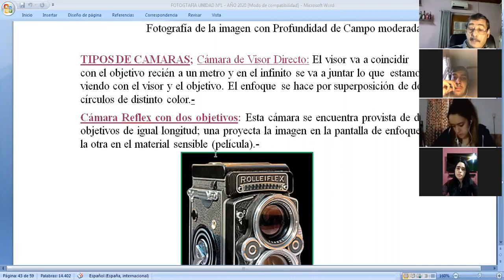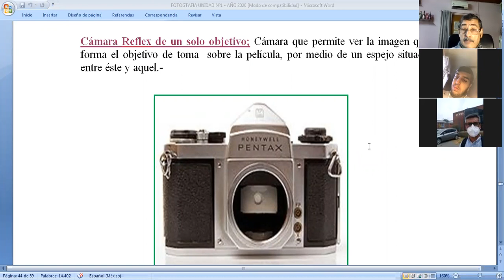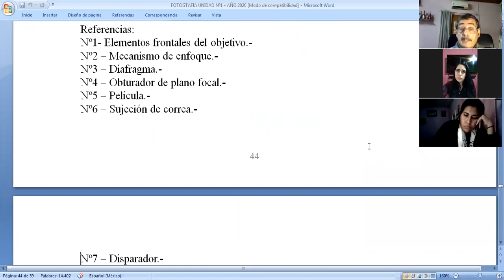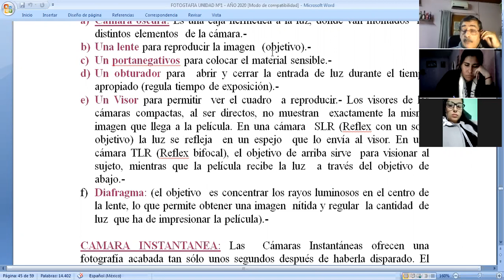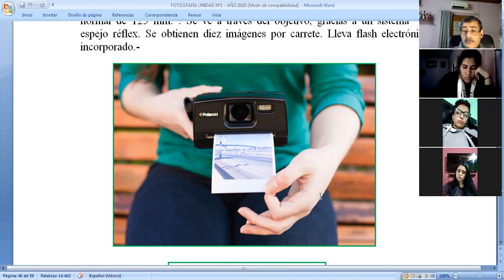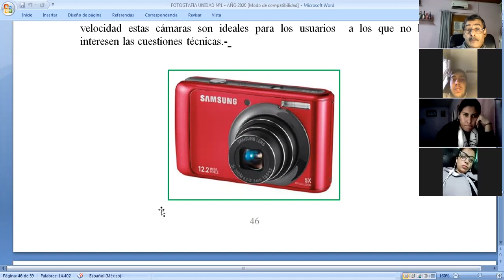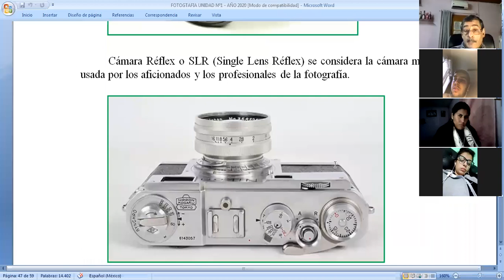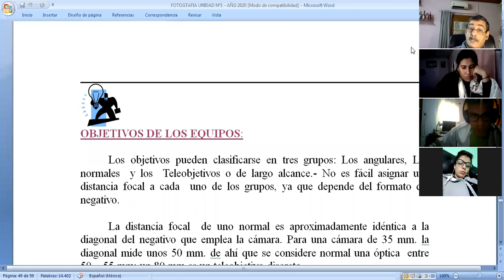Fotografía - Criminalística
FOTOGRAFIA PRESENCIAL FECHA 08/06/21
TEMA: CAMARAS
FOTOGRAFICAS - DISTINTOS TIPOS DE CAMARAS.-